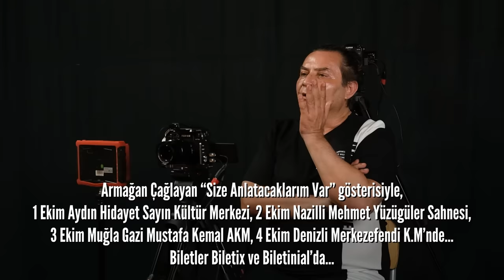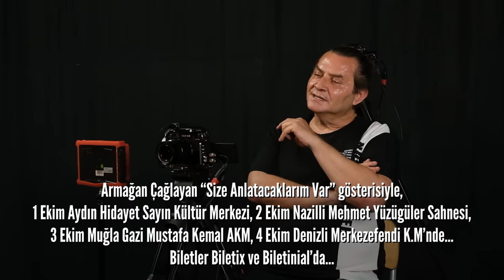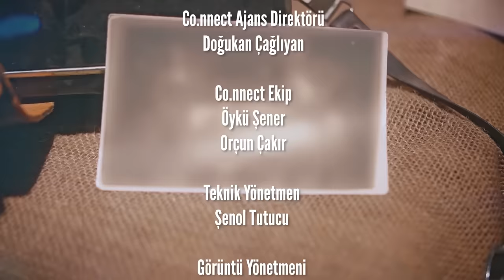DORUK DOĞRUSÖZ “KARARIMDAN HİÇ PİŞMAN DEĞİLİM!”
Gör Beni serisinin bu haftaki bölümünde konuğumuz Doruk Doğrusöz. Stil ve moda danışmanlığı yapan Doğrusöz, ameliyat sürecinin zor ve ağrılı bir süreç olduğundan bahsetti. Bu süreci “Ruhuma bedenimi uydurdum” diye özetleyen Doğrusöz, hiçbir pişmanlığı olmadığını belirtti.